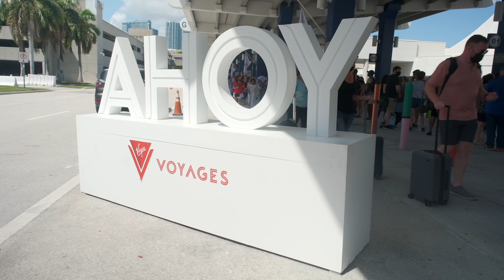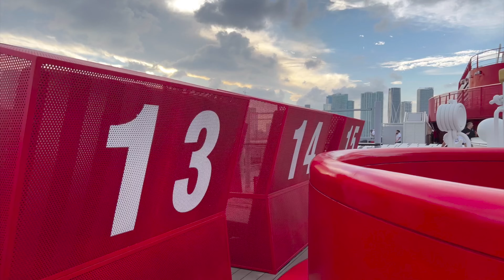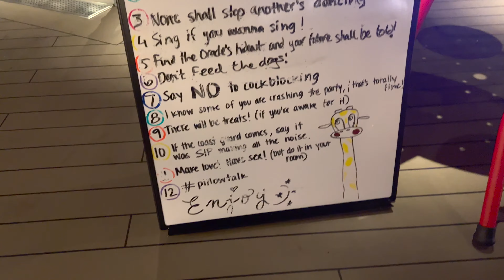Join Us for the Mermaiden Voyage Embarkation of Virgin Voyages' Scarlet Lady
Join us as we share our embarkation day with you on the Mermaiden Voyage on the Virgin Voyages Scarlet Lady!

In this video, we share a long, fun-filled day complete with the boarding process, including testing, meeting new people, the Pajama Party, and dancing at the nightclub, the Manor.

Shoutouts to our new best friends and fellow cruise vloggers!

New to our channel? We're Addy and Terry, and we're all about cruise and travel vacations! If you like no BS cruise and travel vlog videos, you'll enjoy what we do here.